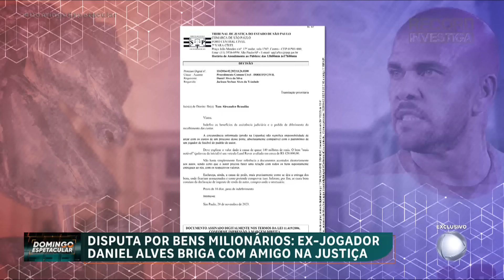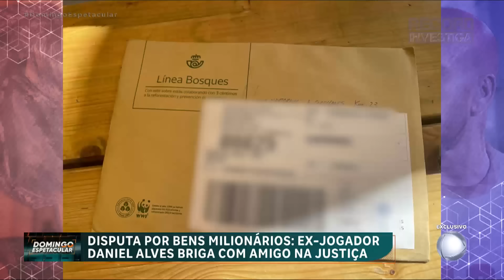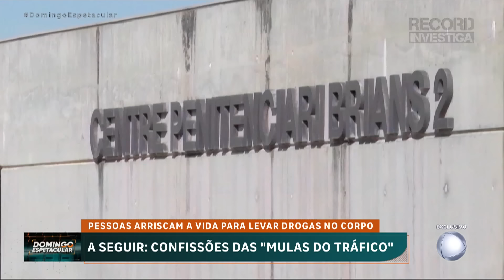Exclusivo: preso e nas vésperas de julgamento em Espanha, Daniel Alves tenta recuperar património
Preso e nas vésperas do julgamento em Espanha, o jogador Daniel Alves procurou a Justiça no Brasil para tentar recuperar o património milionário. Há dois anos, antes de uma viagem à Europa, o jogador deixou com um amigo objetos pessoais, obras de arte e uma escultura feita de esmeralda que valeria vários milhões. Agora, Daniel quer tudo de volta e processa o amigo, que se recusa a devolver a fortuna.